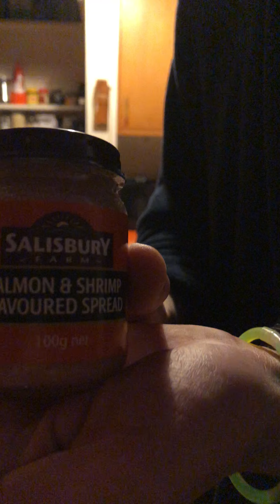Rinse Review 17 - Salmon and Shrimp Flavored Spread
Cheers Aaron for filming and the ridiculously high quality video.
Apologies for not cropping the ends off - each time I try the video is reduced from 1.6GB to 2-300MB.